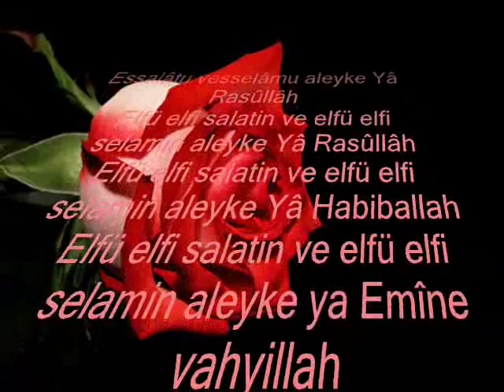Elfü elfi salatin ve elfü elfi